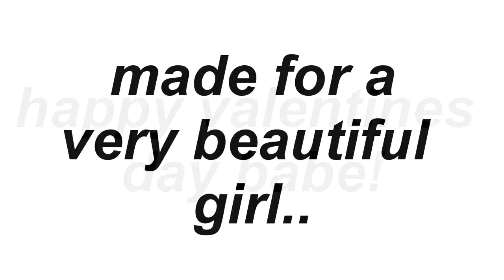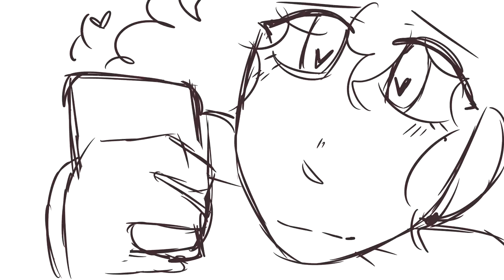cliche - mxmtoon | short animatic | Reupload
h-happy valentines day

owo;; i couldnt finish this, and i knew i wouldnt be able to so i cut it short and im sososososososo sorry !!

gosh i might continue it for like a gift for vivi ( which is my gf's name ) heh.. i just really am excited to make stuff for her because she deserves it and she's the best ~

i hope you guys have a good valentines day as well! if you don't have anyone ill be your platonic valentines mwah ily !